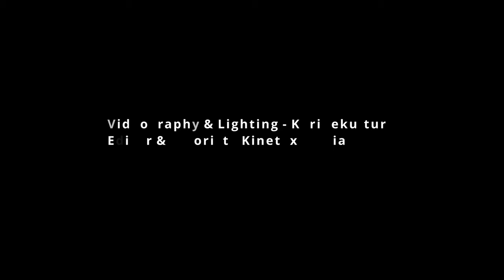K-Lee - Hypnotize ( Ayo Riddim ) Official Music Video | Soca 2022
Hypnotize ...an Afro Soca love song, much love to
Dj Shaker HD
Pahjo
Kita Butler